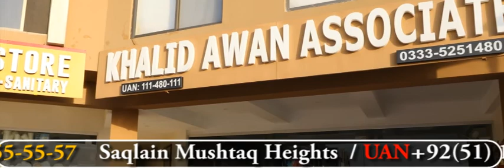Saqlain Mushtaq Heights Project SMD AD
by wav media production